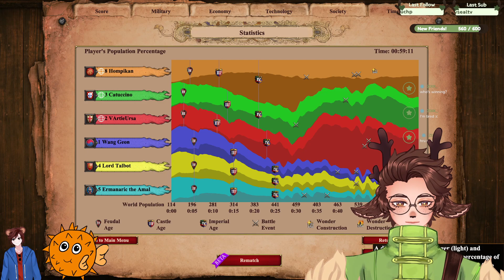blast from the past with AoE 2 and some friendly goobers | Age of Empires 2 [15/06/2023]